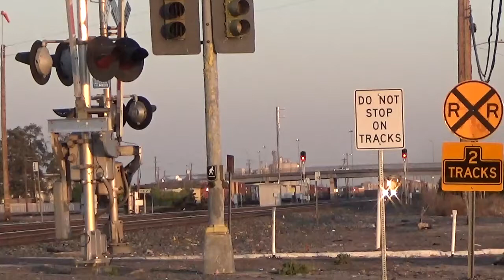Short Union Pacific Manifest at Church & Railroad Crossing–Railfanning Fresno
Last train of the night–nothing super exciting but it's always nice to catch a train!